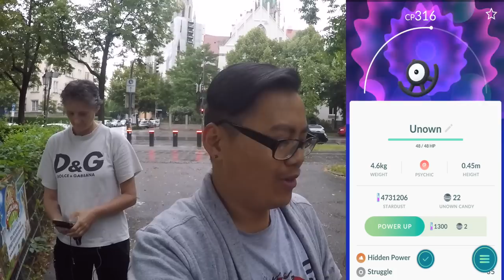Ich hab zu Team Rot GEWECHSELT? Icognito & unendlich viel Staub? neues Update! Pokemon Go!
euda heute gab es sehr viele Neuigkeiten
das neue Update ist draussen und Team Instinct hat seinen Anführer verloren
zudem kann man Arenen jetzt theoretisch von zu Hause aus füttern sobald Niantic die Funktion wieder frei schaltet nachdem es am Anfang Probleme gab bei denen einige Spieler Soft Bans bekommen haben
und ich habe ein Icognito gefangen haha richtig saftig!
bleibt dran für meine Live Reaction vom Legendären Trailer!
wie fidnet ihr das neue System mit dem Füttern von zu Hause aus?